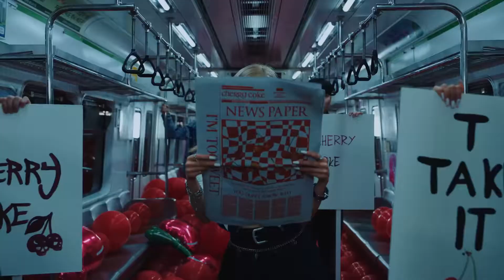YEEUN - Cherry Coke (Official Video)